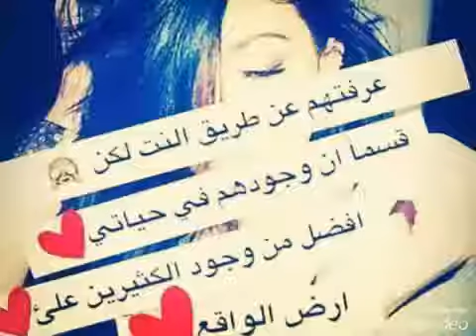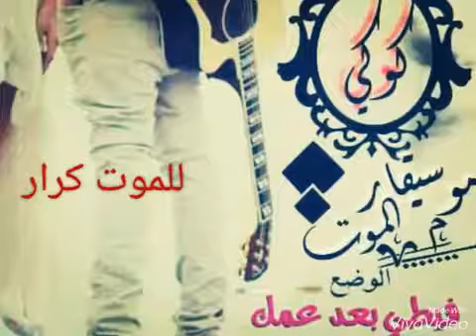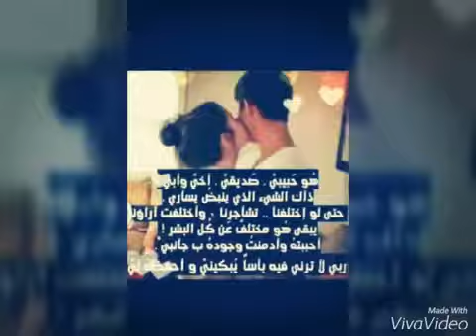صدك ذكرت صداقه الى جميع الاصدقاء